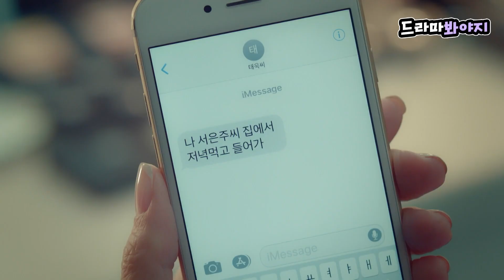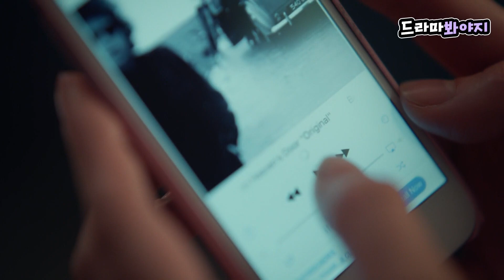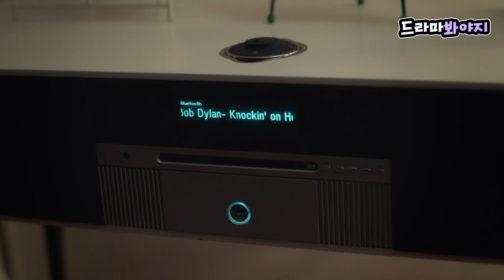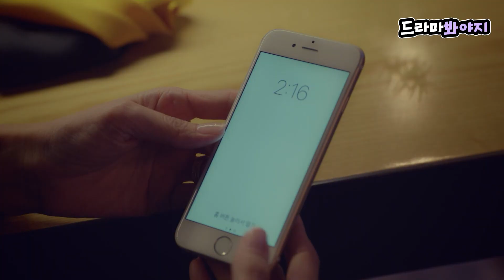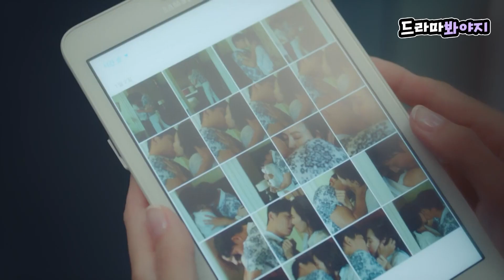[10분요약] 복수를 위해 친구 남편을 집으로 불러들이고 유혹하는 전혜진 미스티 EP.7ㅣJTBC 180223 방송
[10분요약▶️미스티]

복수를 다짐하고 혜란(김남주)의 남편
태욱(지진희)에게 의도적으로 접근하는 은주(전혜진)